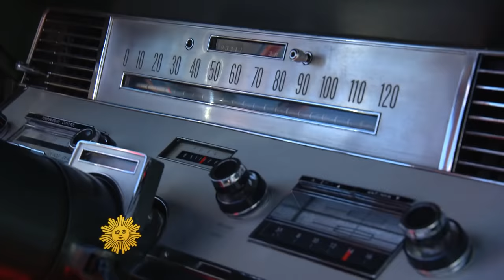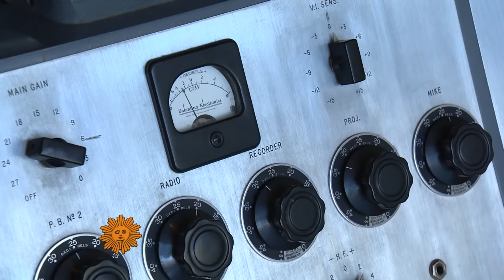Palm Springs is still the Rat Pack's town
It's been decades since Frank Sinatra and other celebrities turned Palm Springs, California into their playground, to escape the hustle and bustle of Hollywood. In 2016, Palm Springs is still an escape, and one of its mainstays has been the lasting influence of the Rat Pack, as displayed in its modernist, mid-20th century architecture. Margaret Brennan takes a tour.